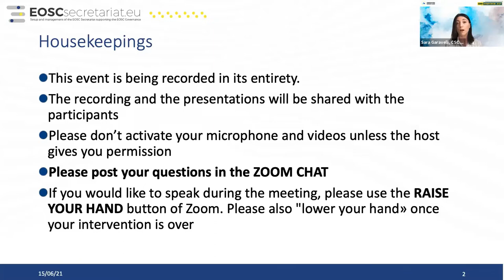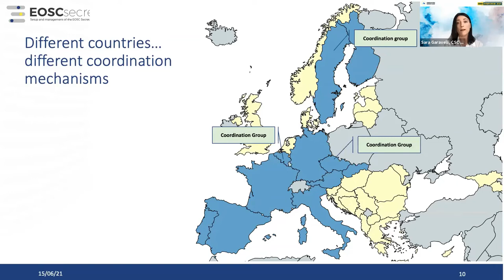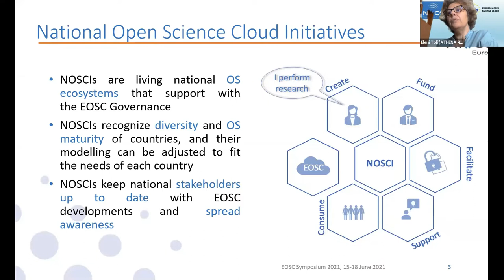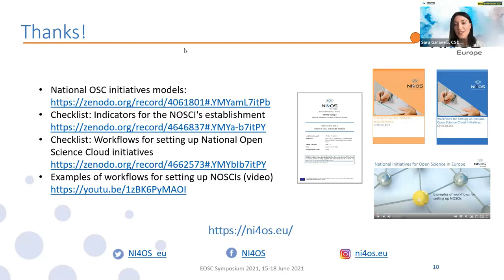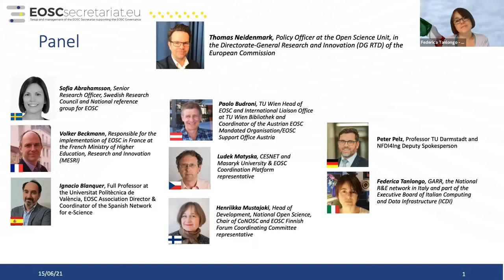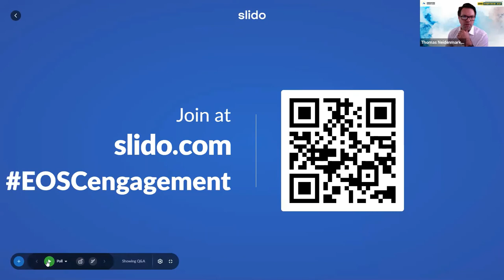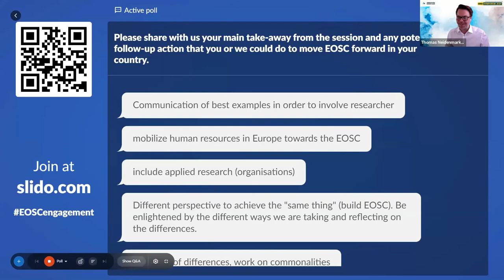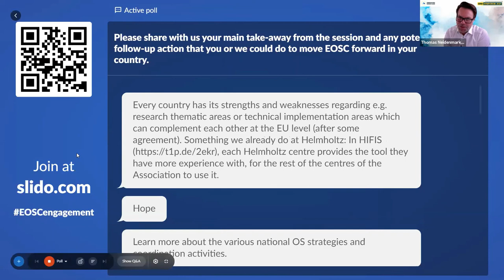EOSC engagement & coordination mechanisms: focus on national initiatives - Day 1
User engagement and uptake are essential factor in the success of EOSC. How are the European countries contributing to that? This session will explore the current landscape and highlight best practices and current challenges.

• EOSC engagement & coordination mechanisms: focus on national initiatives
Chair: Sara Garavelli, CSC & EOSCsecretariat.eu

0:00:00 • Welcome, Sara Garavelli, CSC & EOSCsecretariat.eu
0:01:53 • EOSCsecretariat study on EOSC engagement and coordination mechanisms at national level: early results, Sara Garavelli, CSC & EOSCsecretariat.eu
0:11:05 • Developing agile models for setting up national OSC initiatives, Eleni Toli, ATHENA RC, NI4OS-Europe Project Director
0:25:12 • Panel discussion with representatives of EOSC national initiatives
Chair: Thomas Neidenmark, Policy Officer at the Open Science Unit, in the Directorate-General Research and Innovation (DG RTD) of the European Commission

to watch the EOSC Symposium 2021 recordings and download the slides.